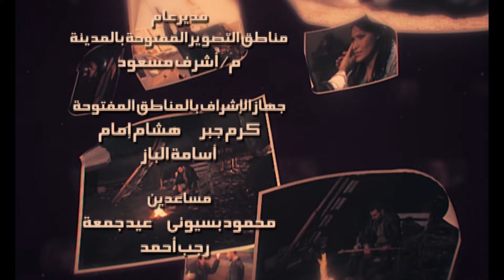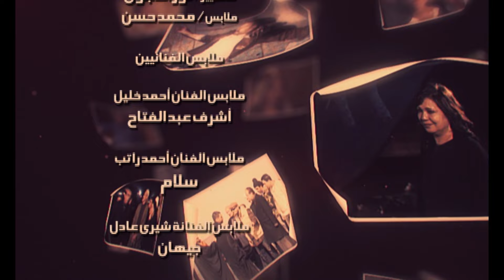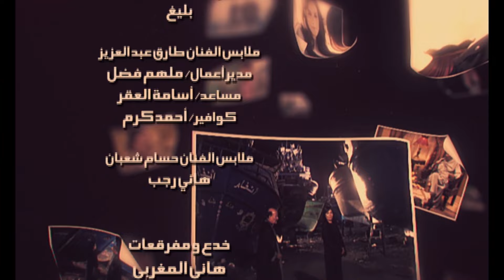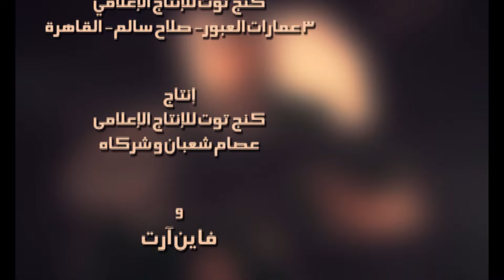مسلسل الصقر شاهين - الحلقة 19| بطولة تيم حسن و شيري عادل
مسلسل الصقرـشاهين - الحلقة 19| بطولة تيم_حسن و
تدور أحداث المسلسل في إطارٍ درامي رومانسي، حول ما يقدمه الإنسان لذاته وأهله ومجتمعه من منطلق مفهوم الصراع الأبدي بين الخير والشر، حيث يتناول المسلسل قصة شابٍ فقيرٍ يدعى شاهين (تيم حسن) يقطن بحي الصيادين بالإسكندرية، يعاني من الظلم والاضطهاد ويشتبك في الكثير من الصراعات مع من حوله، ومع مرور الوقت يكتشف جذوره الصعيدية ويقرر السفر هناك بحثًا عن حقوقه وإرثه، لكن أحلامه لم تكن كما يتوقع حيث يكتشف أن هناك من يريد نيل الثأر منه.
إخراج : عبدالعزيز حشاد
تاليف : عادل مغربي
سيناريو وحوار : إسلام يوسف
فريق العمل : تيم حسن - طارق عبدالعزيز - شيري عادل (شيرين عادل) - أحمد زاهر - أحمد راتب - رحاب عرفة
لمشاهدة مسلسل الصقر شاهين كامل اضغط علي
لمشاهدة مسلسل خرم إبرة كامل اضغط علي
لمشاهدة مسلسل فرح ليلي كامل اضغط علي
لمشاهدة مسلسل يتربي في عزو كامل اضغط علي
لمشاهدة مسلسل عابد كرمان كامل اضغط علي
لمشاهدة مسلسل عماره يعقوبيان كامل اضغط علي
لمشاهدة مسلسل حرب الجواسيس كامل اضغط علي